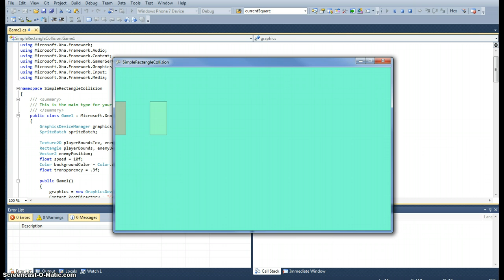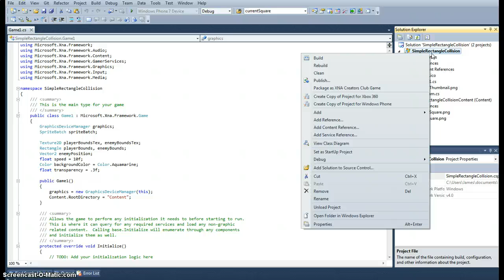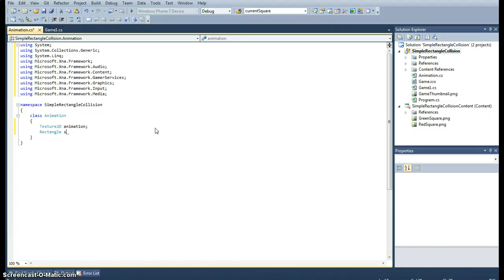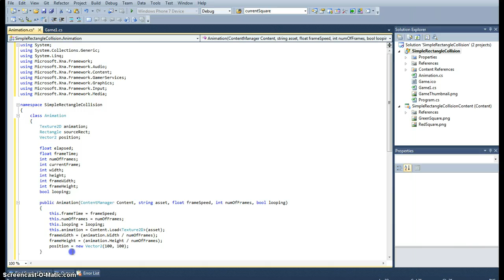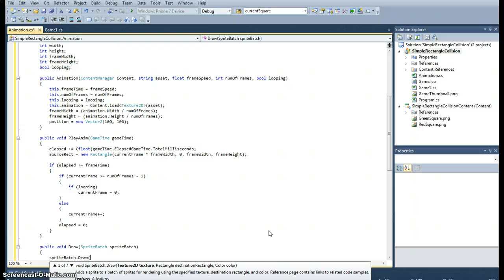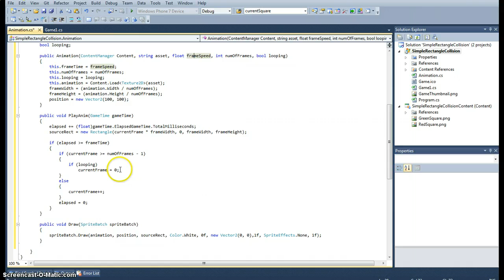XNA 2D Animation Class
This is part 1 of creating an animation class in XNA.